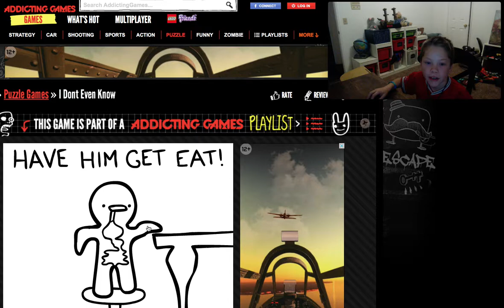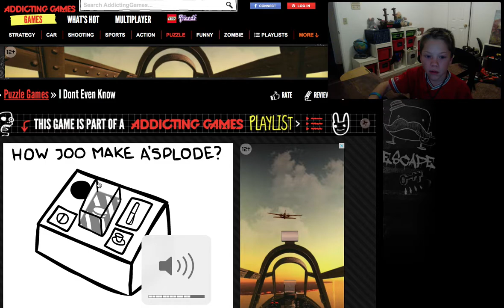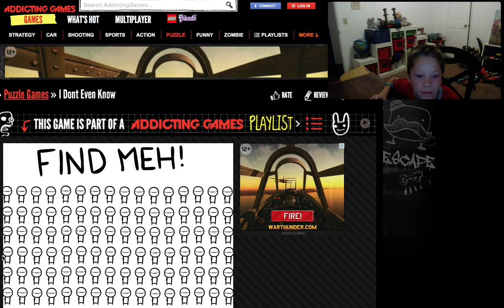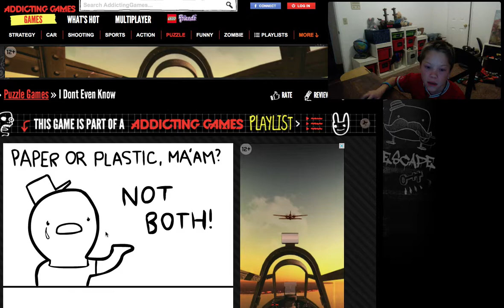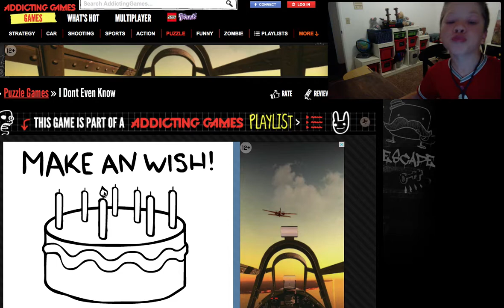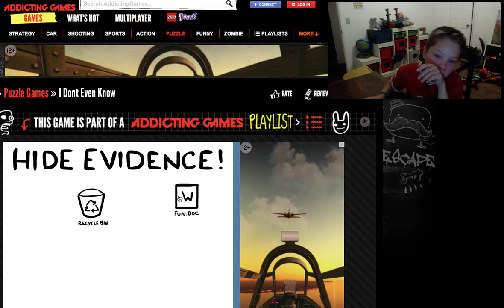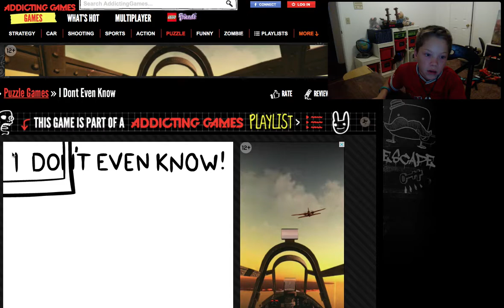meh is speechless (i dont even know)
i dont even know what to think